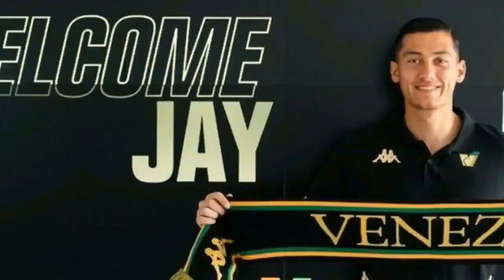KHAWATIRKAN NASIB STY !? Proses Timnas Indonesia Sudah Benar - Hasil Buruk Seruan STY Out